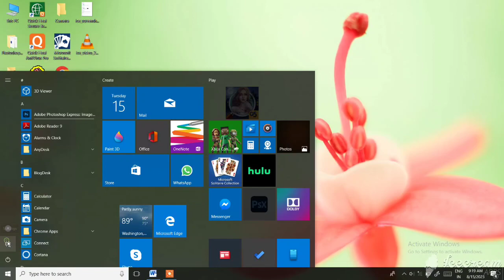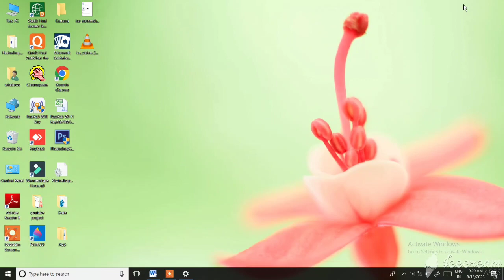How to Fix Keyboard Not Working Issue in Windows 10/8.1 (Easy)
keyboard not working windows 10, keyboard not working windows 11, keyboard problem windows 10